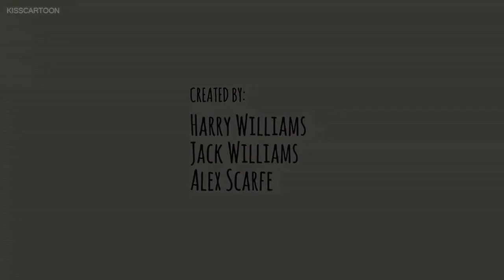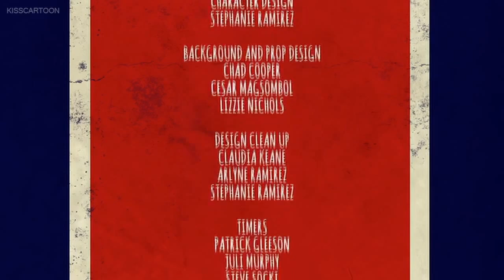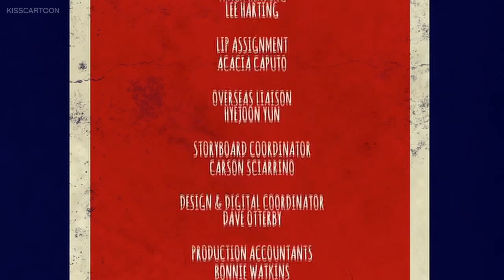Full English episode 6